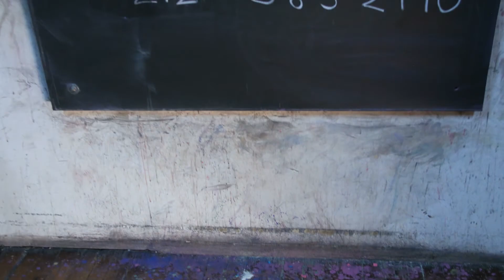Watermelon | Animation Hotline | Topic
Dusty Studio takes weird and wonderful anecdotes from strangers' voicemails and animates their stories in chalk.

Animation Hotline is a series of micro-animations that use crowd-sourced voicemail messages for content.